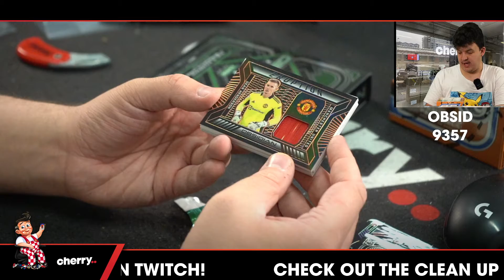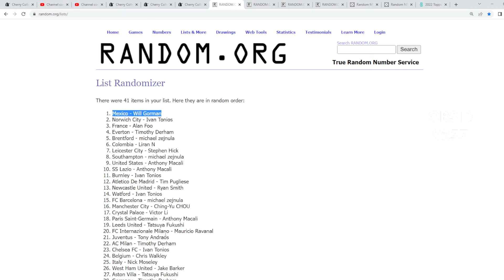21-22 Obsidian Soccer 1-Box Break (Man U Giveaway) #9357 - Team Based - Jul 14 (5pm)